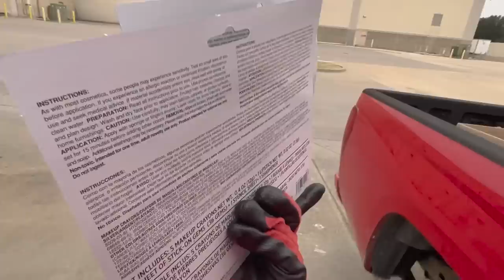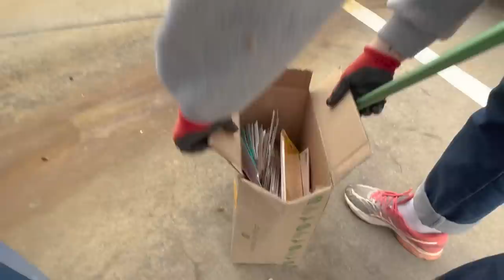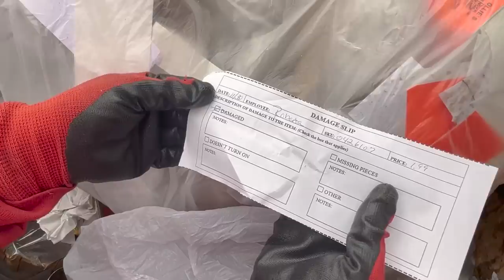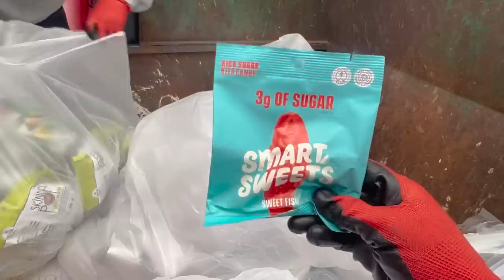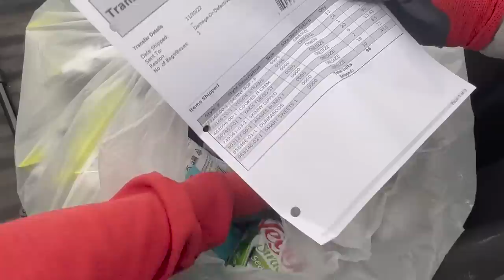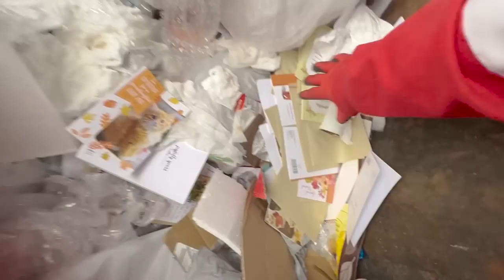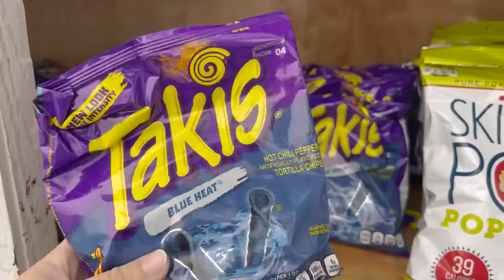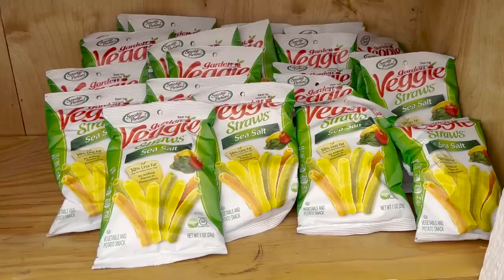We Found a HUGE Snack Bag in this Retail Dumpster!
What a great day of dumpster diving! I'm so happy we found all those snacks and were able to donate them to our community pantry. We tried the peanut butter and jelly peanuts, too, and omg they're so good!! Glad we saved a couple boxes for ourselves :) We also found all of those Halloween face makeup kits which will be great to sell at our next garage sale.